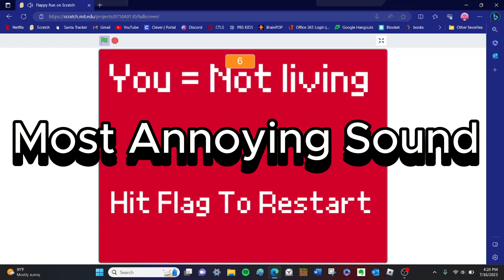Most Annoying Sound In The WORLD!!!